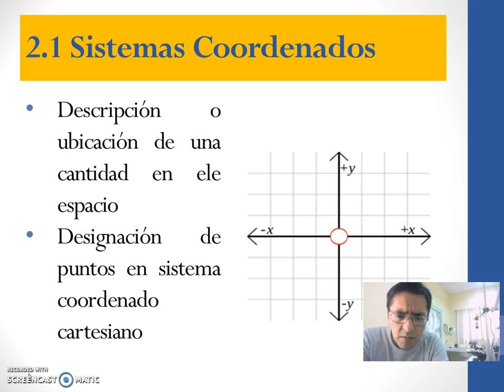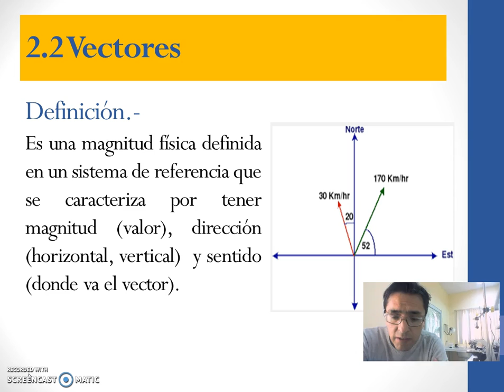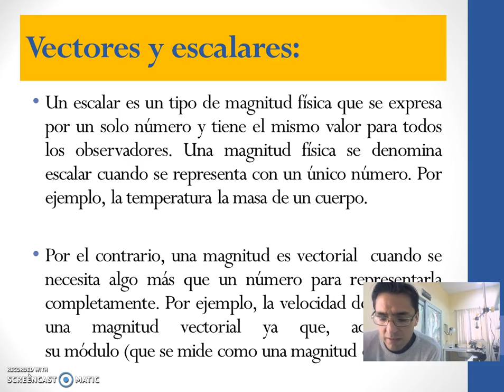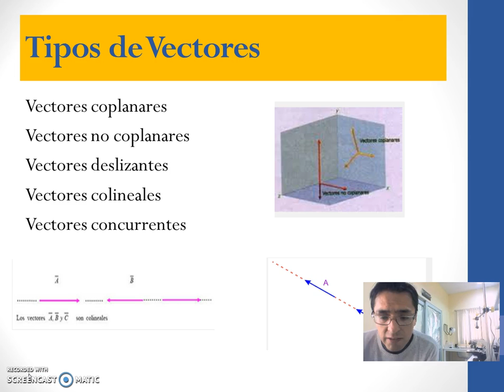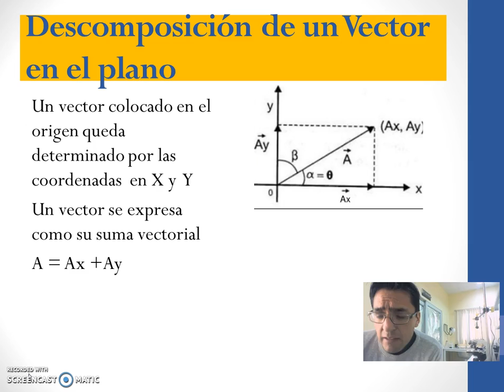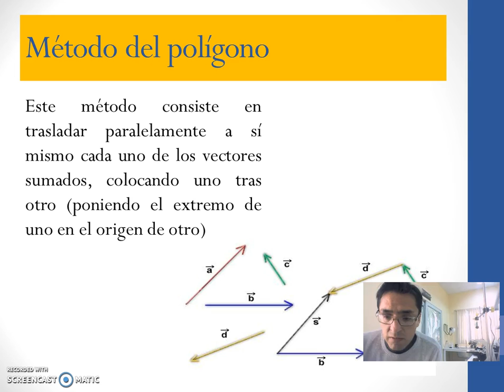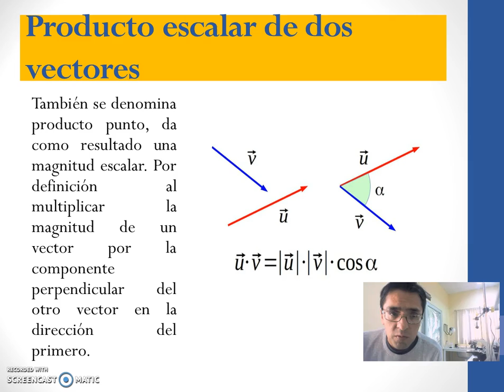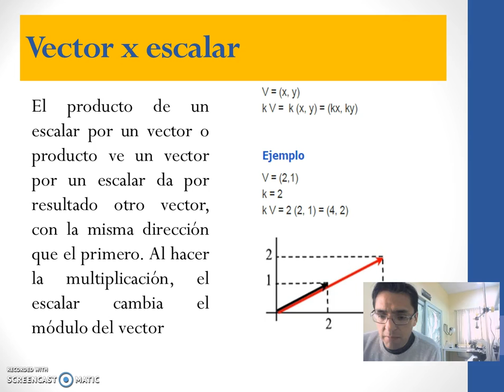UTPL(Microvideo(CCEE-Física))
CCEE-Química y Biología
Física
Vectores
Javier Carrión